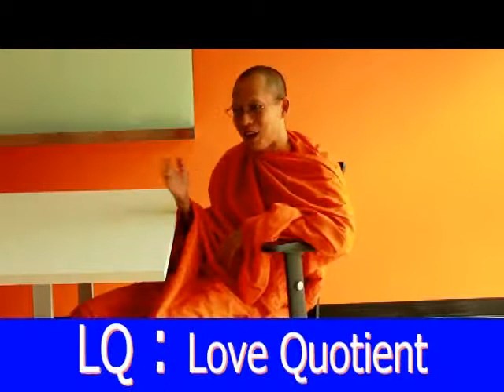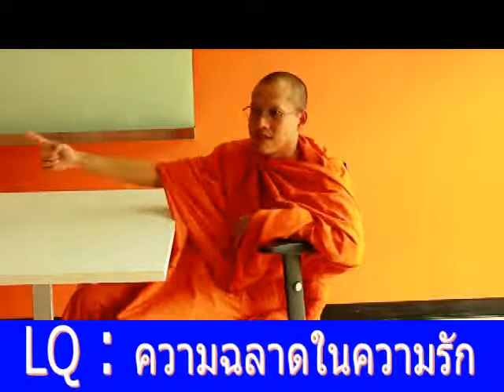HORMONES EP.III ฮอร์โมน เรียนรู้อย่างไรให้ทุกวัยไม่ว้าวุ่น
เรียนรู้ฮอร์โมนอย่างไรให้ทุกวัยไม่ว้าวุ่น ตอนที่3  LQ:ความฉลาดในความรัก

"ศิลปะ" เป็นเครื่องยกระดับจิตใจมนุษย์ = "วัฒนธรรม"
อย่าอ้าง "ศิลปะ" ไปรับใช้ความต่ำ จะหาย-ยะ-นะ-ทำ จนชาติหายนะ ไม่รู้ตัว